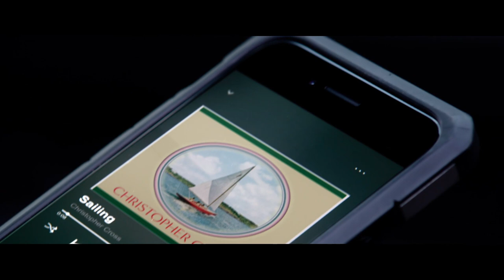Ambulance - Official Trailer 2 [In Cinemas Now]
Genre: Thriller
Cast: Jake Gyllenhaal, Yahya Abdul-Mateen II, Eiza González
Screenplay By: Chris Fedak, based on the original story and screenplay for      the 2005 Danish film Ambulancen by Laurits Munch-      Petersen and Lars Andreas Pedersen
Produced by:  Michael Bay, Bradley J. Fischer, James Vanderbilt, William       Sherak, Ian Bryce

The screenplay is by Chris Fedak (Prodigal Son, Chuck), based on the original story and screenplay for the 2005 Danish thriller Ambulancen by Laurits Munch-Petersen and Lars Andreas Pedersen.